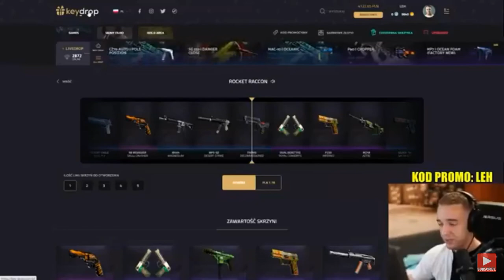2020/08 Promo code Key-drop.com kod promocyjny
Promo code :LEH